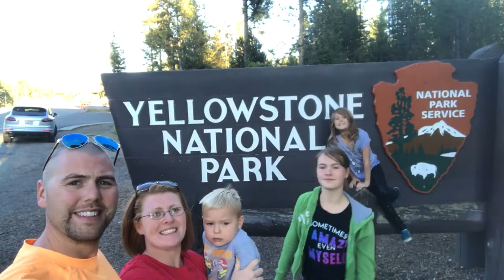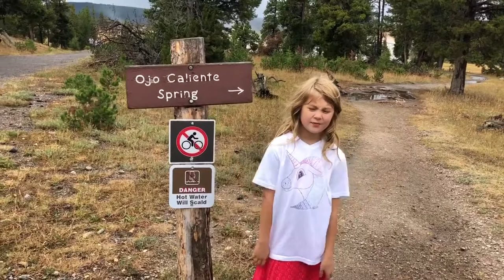Full Time RV Family - Yellowstone National Park - Day 1 - EP09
Come join us at Yellowstone National Park Day 1 of 3. Today we see Cascades of the Firehole, Ojo Caliente, Excelsior Geyser, Grand Prismatic Geyser and of course the iconic Old Faithful!!! Yellowstone National Park has been on our list forever and we finally make it come true!!

If you have any questions, please put it in the comments and we will add it to our next Q&A video!!